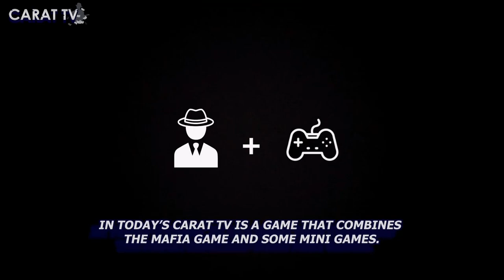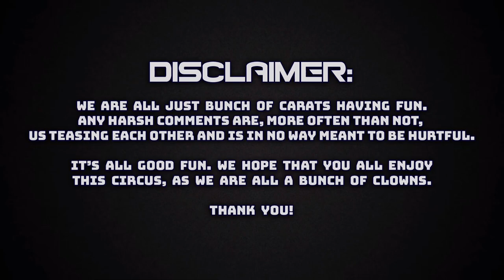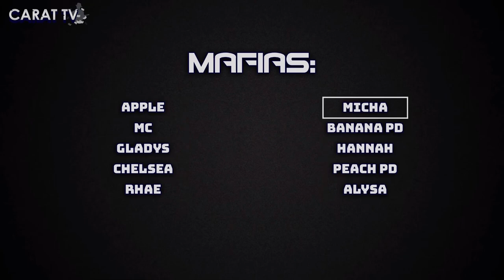[CARAT TV ] VIDEO CALL SERIES: EP 3 (MAFIA GAME! WHO IS THE MAFIA? #1)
Hello Carats!

Are you guys ready for our special episode?? Tonight's episode is the MAFIA GAME!

This episode took a lot of hours to film and a lot of laughs and interrogation surrounding it. We had so much fun recording this and we hope you have fun as well!

Drop your comments below on who you think the MAFIA is!

See you on our next episode!